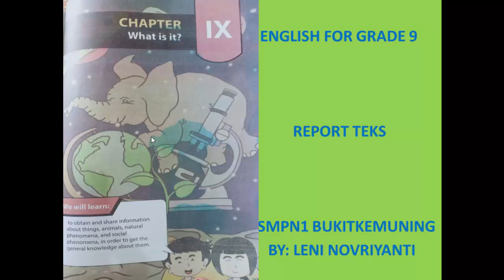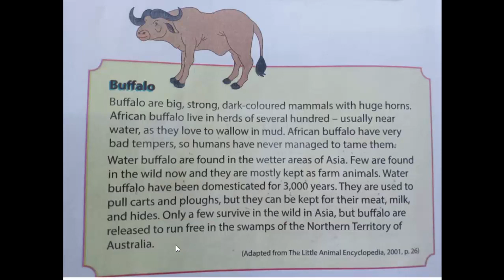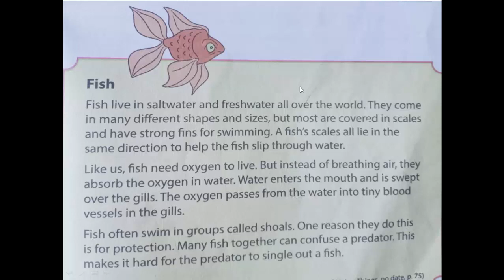Report Teks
Mapel : Bahasa Inggris
Kelas : IX
Guru : Leni Novriyanti, S.Pd